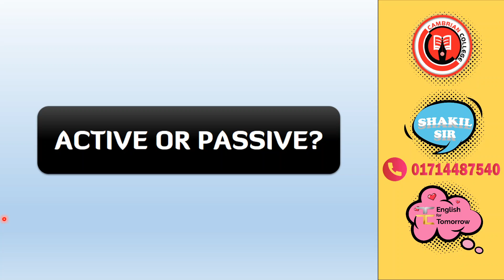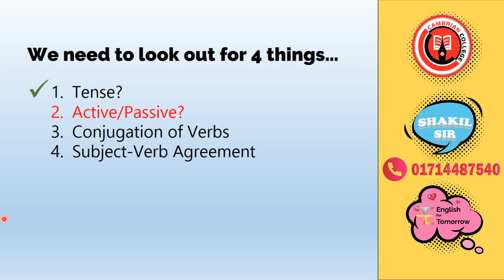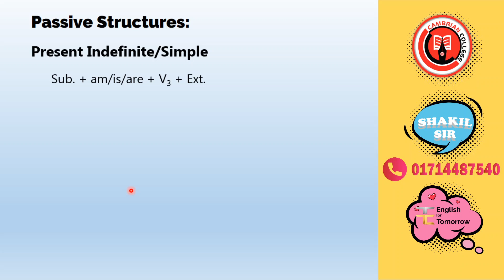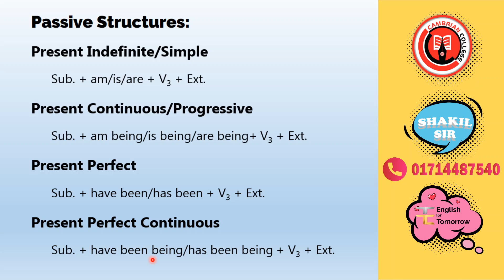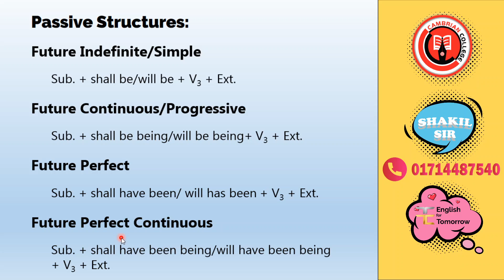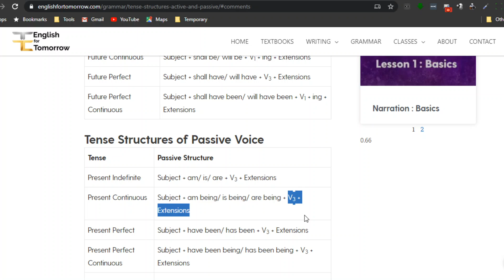Right Forms of Verbs | Part 10 : Active or Passive?